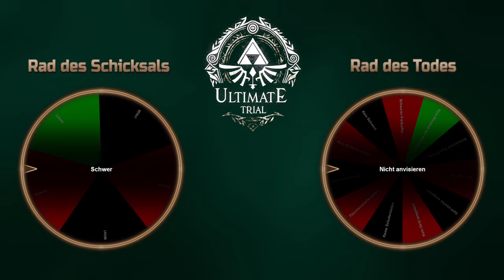Zelda: Ultimate Trial ⚔️ 07